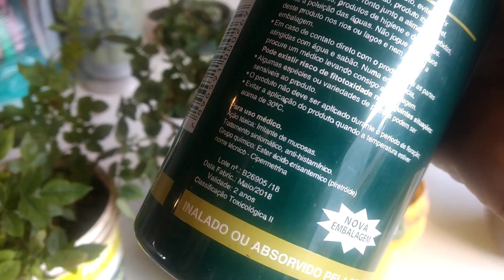Pragas em ROSAS nunca mais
Pesticida arrasador de pragas

Conheça esse incrível pesticida que elimina todo tipo de praga de qualquer Planta, com apenas uma vez de uso já é o suficiente, porém se voltar a ter pragas , use pós 15 dias.